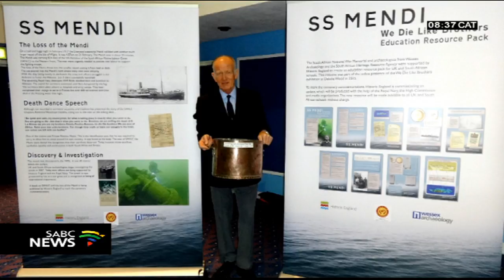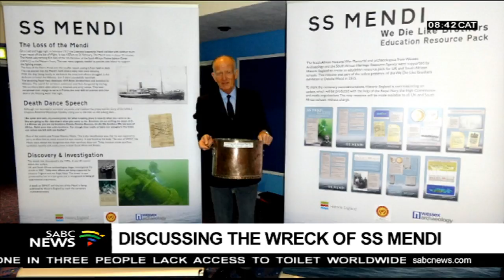Martin Woodward, Natalia Sifuba on the wreck of SS Mendi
The story of the SS Mendi is a sad but rich African history of 20th Century as it documents a history of black South African men who died faced their death in the frigid waters of the English Channel. The ship was on its way to France in February 1917 during the First World War when it got lost off the south coast of the Isle of Wight with 600 troops on board. One of those unsung heroes was Isaac Williams Dyobha Wauchope, who's roots are in Fort Beaufort in the Eastern Cape was one of the SS Mendi victims. He was a teacher, interpreter, an author and a pastor. Diver Martin Woodward is recorded as the first person to find and identify the wreck of SS Mendi in 1974 whilst investigating various wrecks a few miles south of St. Catherine's Point.
He now joins us with Natalia Sifuba, Wauchope's fifth generation granddaughter. The two met for the first time during 2017's commemoration of the Centenary of the Mendi.